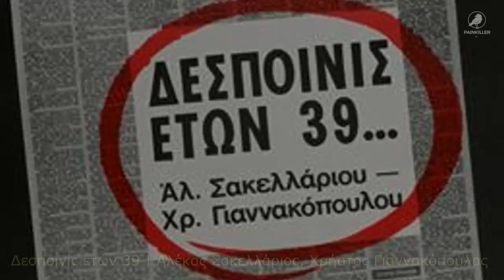Δεσποινίς ετών 39 (1962) | Αλέκος Σακελλάριος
Η "Δεσποινίς ετών 39" των Αλέκου Σακελλάριου και Χρήστου Γιαννακόπουλου
[Δραματική Κομεντί]

Το έργο ηχογραφήθηκε για το ραδιόφωνο το 1962 και μεταδόθηκε απο την εκπομπή "Το Θέατρο της Εβδομάδος" της Ελληνικής Ραδιοφωνίας

Ακούγονται οι ηθοποιοί:
Χρήστος Ευθυμίου
Ίλια Λιβυκού
Νίτσα Τσαγανέα
Χρήστος Τσαγανέας
Νάντια Χωραφά
Ευάγγελος Πρωτοπαππάς
Κώστας Παπαγεωργίου
Λιάκος Χριστογιαννόπουλος

Ραδιοφωνική διασκευή & προσαρμογή: Κώστας Παπαγεωργίου Ο Αθηναίος
Ηχοληψία: Κώστας Κοσμάς
Ραδιοσκηνοθεσία: Ιων Νταϊφάς